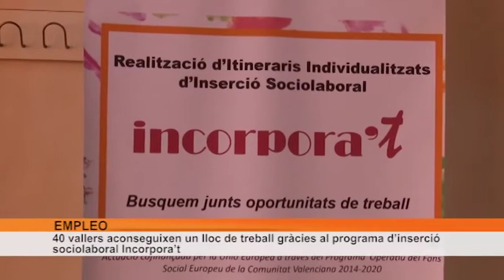Quaranta vallers aconseguixen un lloc de treball gràcies al programa Incorpora’t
Quaranta veïns de Tavernes de la Valldigna han aconseguit un lloc de treball gràcies als itineraris personalitzats oferits pel programa d’inserció sociolaboral Incorpora’t. Este programa, finançat amb vora 150.000 euros provinents de fons europeus, i dut a terme amb la col·laboració de la Conselleria d’Inclusió Social, ha atés a més de 400 vallers i ha oferit un itinerari personalitzat a 176 d’ells. A més, 8 han millorat la seua ocupació, i 24 han aconseguit altres fonts d’ingressos.